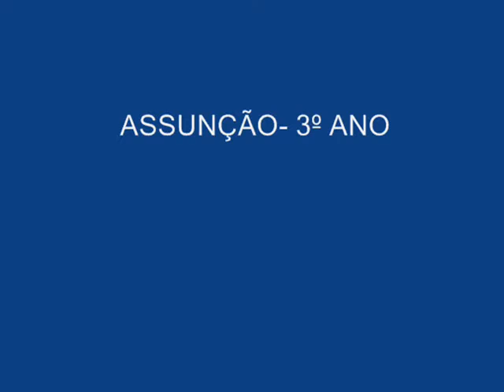DEBATE SOBRE O MÊS DO DESPORTO IV.wmv